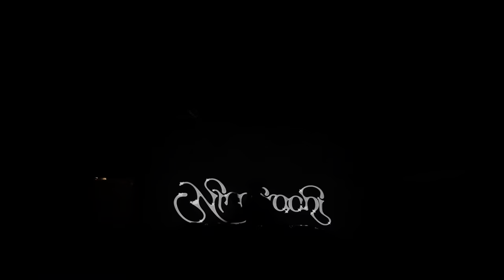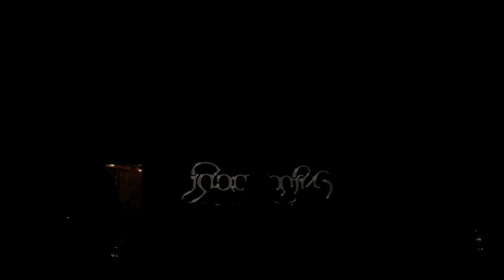Ninajirachi @ Larimer Lounge (4x4 EP Tour Denver CO 2024)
THIS IS NOT THE FULL SET, JUST A RECAP

Filmed with an iPhone 15 Pro Max at Larimer Lounge in Denver, CO on February 8, 2024 on the Denver stop of the 4z4 EP Tour featuring Ninajirachi & MGNA CRRTA

IF YOU KNOW ANY UNLABELED ID’s DROP EM IN THE COMMENTS

Tracklist:
0:00 -